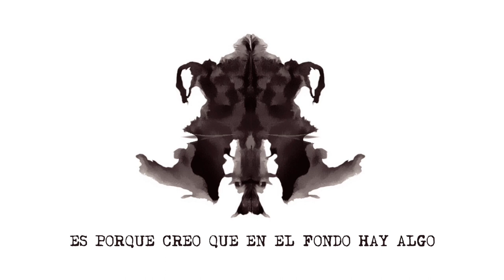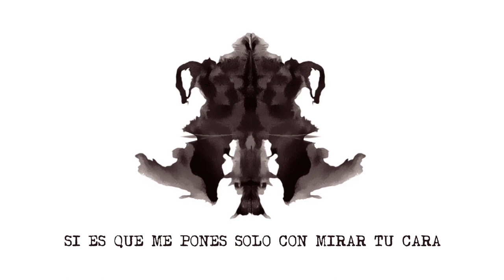Simón Salinas - Terapia Emocional (Lyric Video)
Tercer adelanto tras 'No sé cómo decírtelo' del segundo álbum de estudio de Simón Salinas.

Music vídeo by Simón Salinas performing Terapia Emocional. (C)2021 Flamingo Music.